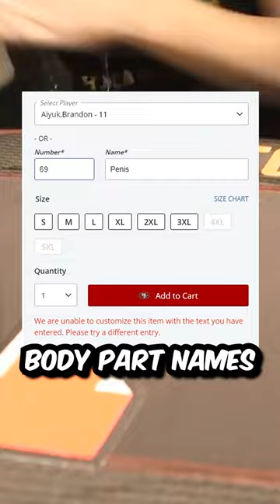3 BANNED Names In The NFL🚫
Wassup.
I'm also on Instagram and Tik-Tok (I Respond to DMs): 610 Football
Hope you enjoy the vid. Peace✌✌